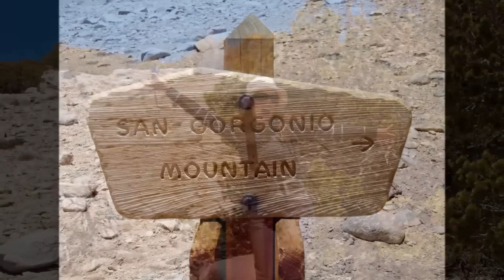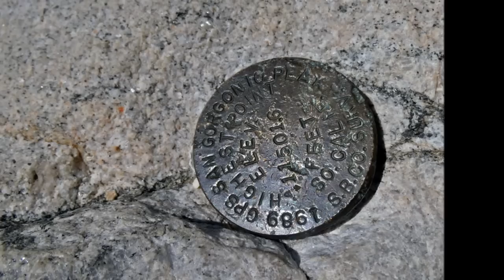San Gorgonio 2012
First time hiking to the peak of San Gorgonio -- 5,600 feet of elevation gain, 11,501.6 feet!